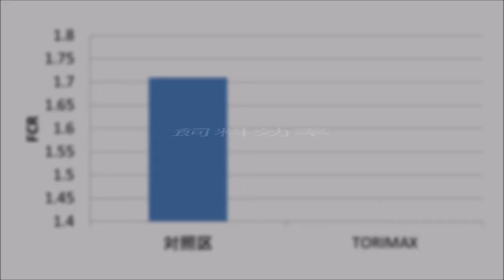TORIMAX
鶏用混合飼料　”TORIMAX”
Bacillus coagulansを主原料とする鶏用のプロバイオティクスです。
近日販売。

Probiotics for Chicken "TORIMAX"
Active ingredients: Bacillus coagulans strain D3372
Coming soon.